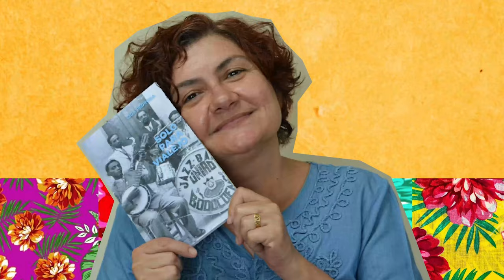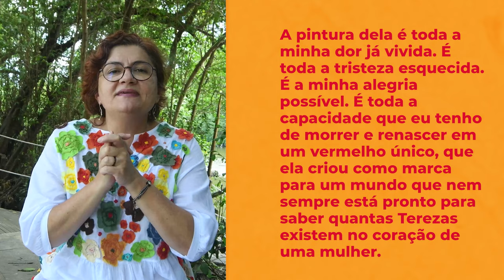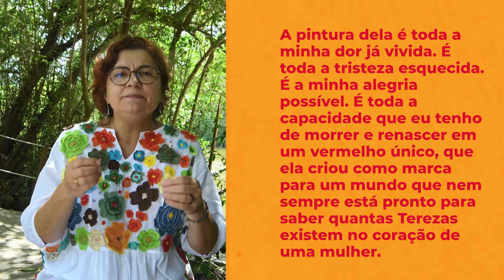QUEM FOI A ARTISTA PLÁSTICA TEREZA COSTA RÊGO?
Neste episódio de Travessias, Cida Pedrosa conta a história de Tereza Costa Rêgo, artista plástica pernambucana cuja história se confunde com a história do Brasil e que viveu o amor na clandestinidade com o comunista Diógenes de Arruda.